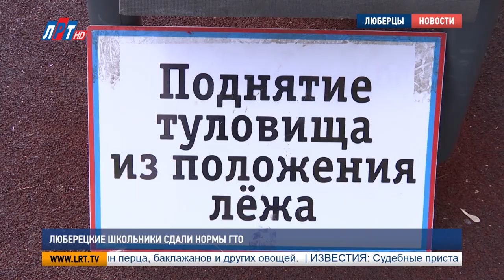Люберецкие школьники сдали нормы ГТО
Готовы к труду и обороне. Люберецкие школьники сдали нормы ГТО. Почти 500 человек продемонстрировали свою силу и выносливость на стадионе «Торпедо».

Показали все, что отработали на уроках физкультуры. Вместо оценок в журнале за этот зачет получили значки ГТО. Обладатели золотых – еще и дополнительные баллы к результатам ЕГЭ. Для будущих абитуриентов  - ценный бонус, но не только ради льгот старшеклассники обулись в кроссовки. Школьники округа за здоровый и активный образ жизни.

Ульяна Поршнева, жительница г.о. Люберцы:
«Я считаю, что спортом должен заниматься каждый, и культура спорта – это очень важно в нашей жизни. Каждый человек обязан поддерживать свое здоровье и быть направлен к сфере спорта».

Ульяна Поршнева не впервые на площадке сдачи нормативов ГТО. На этот раз замахнулась пройти все предложенные спортивные испытания. Их около 10. Это бег на короткие и длинные дистанции, метание спортивных снарядов, прыжки в длину, подтягивания, отжимания. Набор стандартный и знакомый многим люберчанам. Жители округа сдают ГТО дружно. И возраст для них не имеет значения.

Константин Малахевич, эксперт службы развития физической культуры и спорта г.о. Люберцы:

«Люберчане очень активно принимают участие. Даже вчера у нас мужчина был 55-ти лет. Выполнил все нормативы на золото. Очень спортивный человек. В общем, люди тянутся, занимаются спортом. Люберцы – территория спорта».

Тем, кто пока не успел блеснуть своей физической формой, еще представиться такая возможность. В Люберцах массовая сдача нормативов ГТО проходит в рамках масштабных праздников.  Кроме того, 4 раза в год в округе устраивают фестивали ГТО.

Дарья Борисова, Валерий Абсалямов,